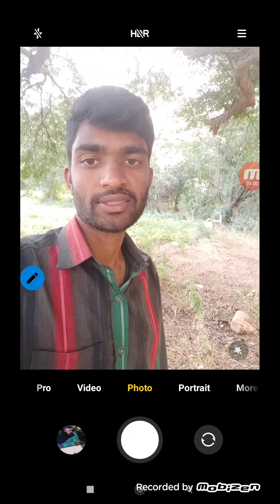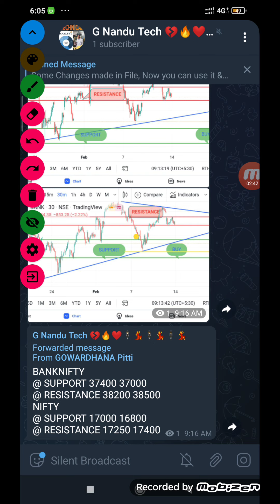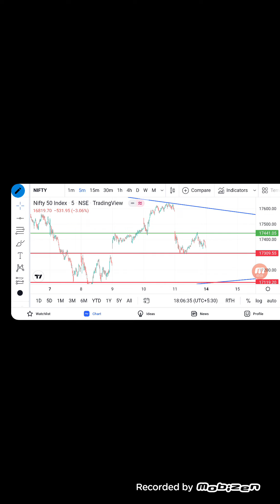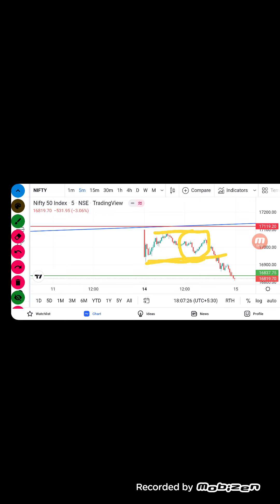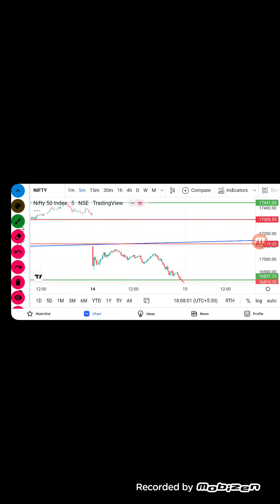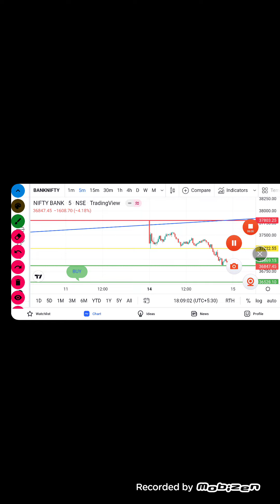DAILY ANALYSIS IN TELUGU NIFTY BANKNIFTY BUY SIDE SUPPORT AND RESISTANCE banknifty stocks (3)